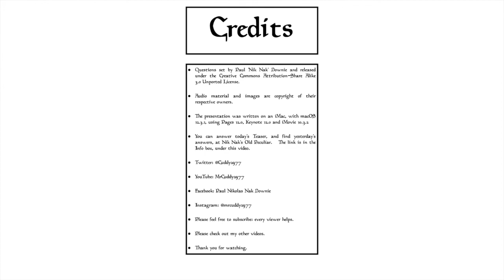Nik Nak’s Daily Teaser — 11th May, 2022.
This is the DailyTeaser for 11thMay: complete with a quote from PhilSilvers

If you’d like to take part, you need to put your answers on today’s Daily Teaser post,